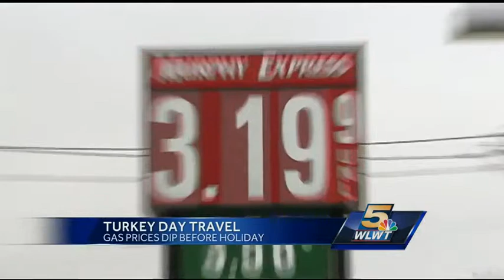Midwest gas prices down for Thanksgiving travel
Gas prices in the Midwest and Plains states are below $3 per gallon, on average, ahead of the Thanksgiving holiday.